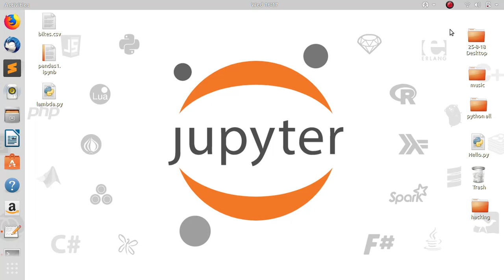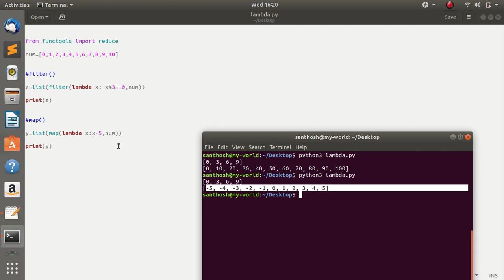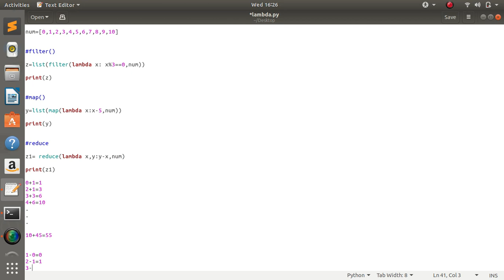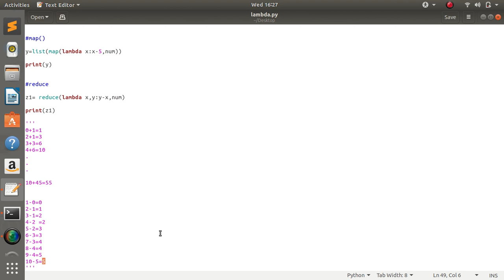lambda, map and filter in Python in Tamil -2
map

Basic syntax

map(function_object, iterable1, iterable2,...)

map functions expects a function object and any number of iterables like list, dictionary, etc. It executes the function_object for each element in the sequence and returns a list of the elements modified by the function object.